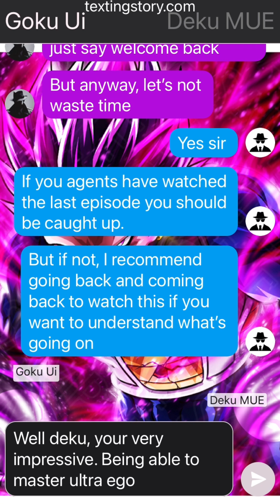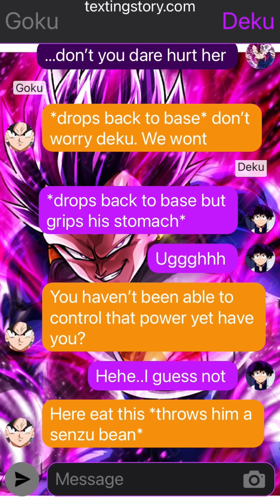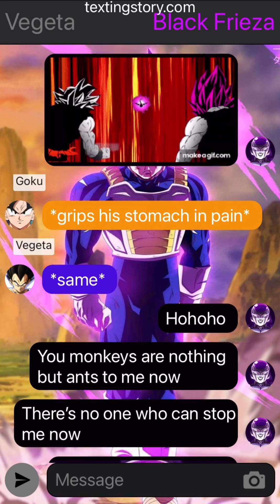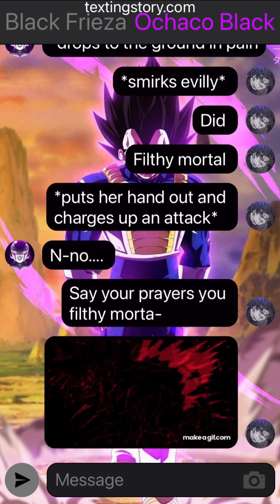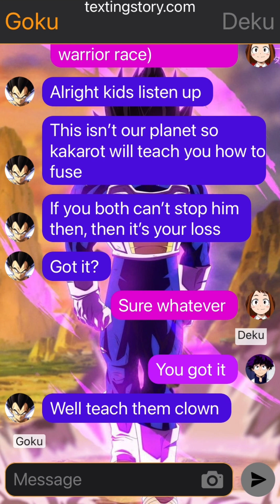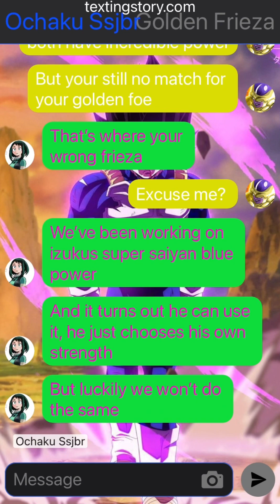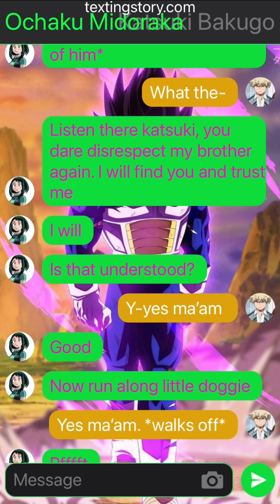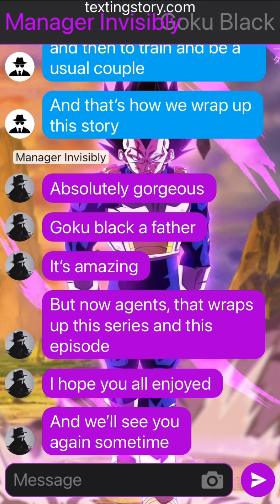Ultra ego deku part 6: the ultimate fighter is born